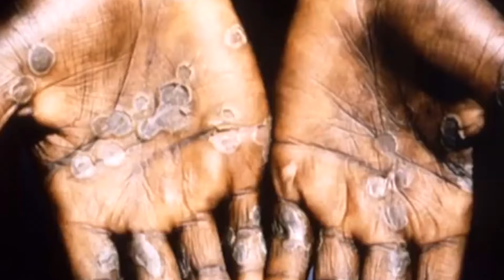Ministerio de salud registra primer caso de viruela del mono en El Salvador